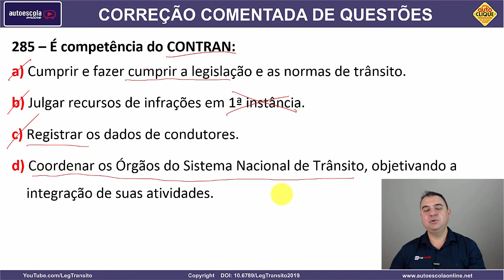285 - QUESTÃO COMENTADA DETRAN